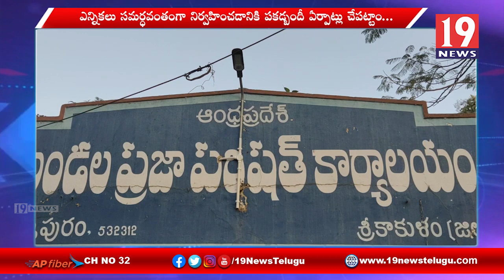ఎన్నికలు సమర్ధవంతంగా నిర్వహించడానికి పకడ్బందీ ఏర్పాట్లు చేపట్టడం శ్రీకాకుళంజిల్లా కలెక్టర్ జె నివాస్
ఎన్నికలు సమర్ధవంతంగా నిర్వహించడానికి పకడ్బందీ ఏర్పాట్లు చేపట్టడం శ్రీకాకుళం జిల్లా కలెక్టర్ జె నివాస్ | 19 Newstelugu